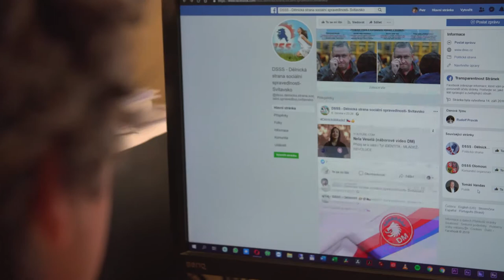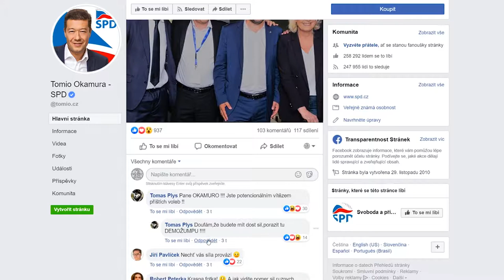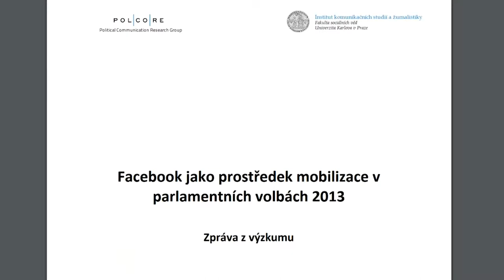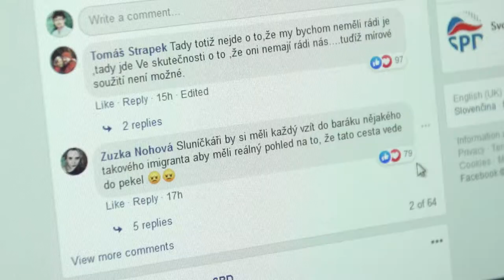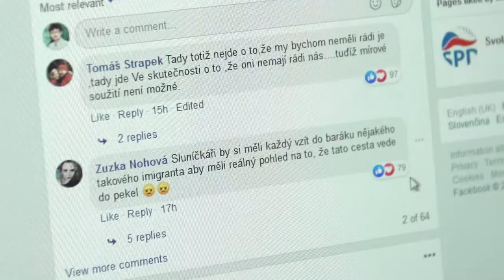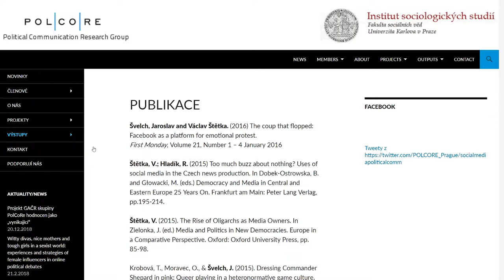Václav Štětka, laureát Ceny předsedkyně Grantové agentury ČR za rok 2019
Cena předsedkyně za projekt "Role sociálních médií v transformaci politické komunikace a občanské participace v České republice"

PhDr. Václav Štětka, Ph.D.
Univerzita Karlova - Fakulta sociálních věd - Institut sociologických studií; Loughborough University - School of Social Sciences (UK)

Projekt komplexním způsobem zmapoval proces adopce sociálních sítí pro volební i mimovolební komunikaci politických stran a individuálních politiků v České republice, a napomohl lepšímu pochopení sílící role, kterou sociální média sehrávají v komunikaci mezi občany a politickými aktéry, a to včetně faktorů, které ovlivňují ochotu uživatelů internetu zapojit se prostřednictvím digitálních technologií do politického procesu. Projekt zachytil rozhodující období nástupu populistických a alternativních stran v českém politickém systému, a přispěl k osvětlení klíčového významu sociálních sítí pro tyto nové politické subjekty a jejich komunikační strategie. Ve vztahu k užívání sociálních sítí pro politickou komunikaci ze strany občanů projekt mimo jiné zjistil, že virtuální a reálné formy participace se navzájem nevylučují, ale spíše podporují, a současně odhalil překvapivě významné rozdíly mezi muži a ženami v intenzitě a charakteru online politické participace.